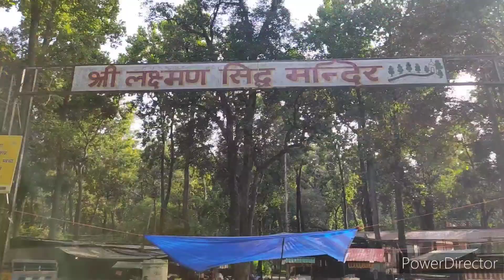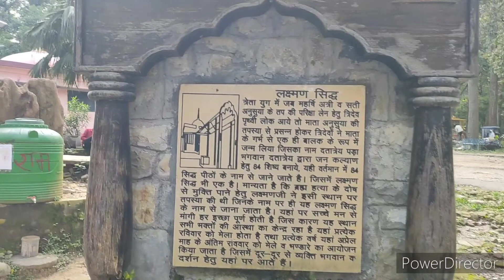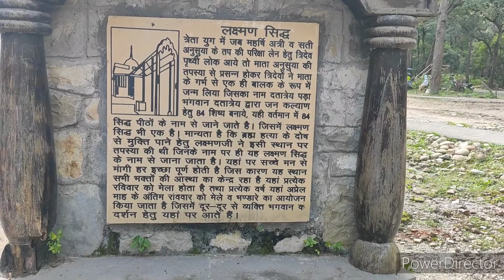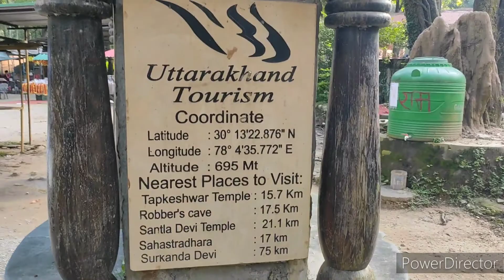शक्तिशाली सिद्ध पीठ श्री लक्ष्मण सिद्ध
powerful saktipith located in Harrawala 13km by clock tower